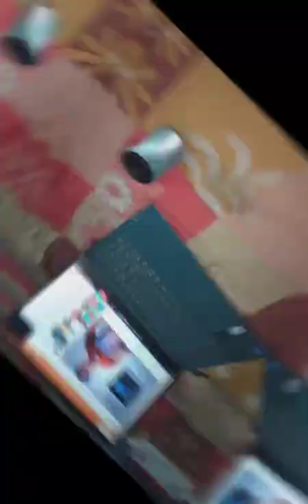29 lakh ka Computer Mouse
29 lakh ka Computer Mouse